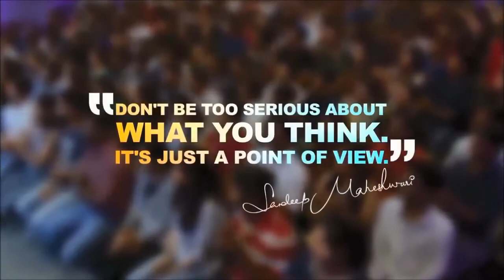best motivational speeech by sandeep maheshwari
sm world
smworld